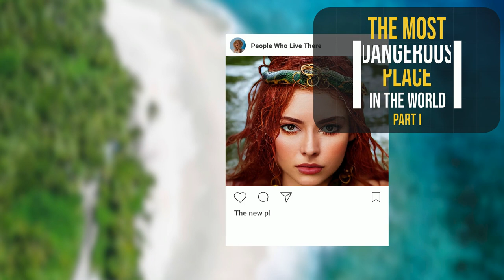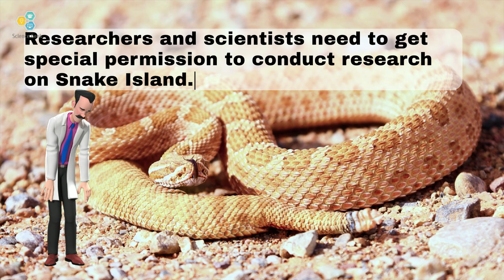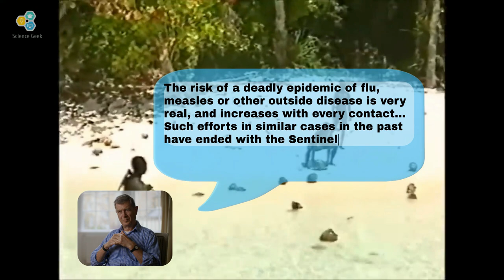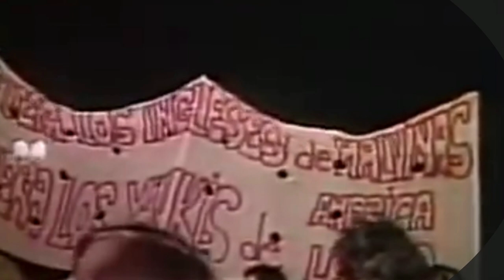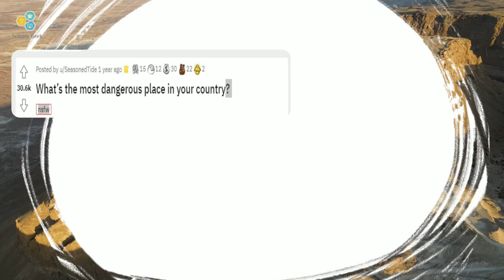THE MOST DANGEROUS PLACE IN THE WORLD - PART 1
THE MOST DANGEROUS PLACE IN THE WORLD - ACCORDING PEOPLE WHO LIVE THERE

Happy watching!!

bitcoin (BTC): 16n68XW8mY7KfDVo1A1W4NEDqkjddRkjpw
Monero (XMR) : 4Aem7q5H55WK8gZyXJ8Qp6FyA28L3aUQU1EZzuqQGsZ588S128MTjLcG62JKqCEgUgJbCcPmEDzavjisN7SR9tH8L3tRo7E